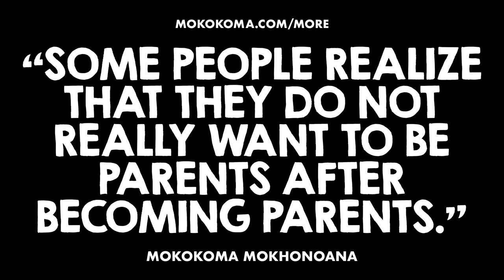APHORISM 906 • DO YOU DISAGREE?👂🏾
“Some people realize that they do not really want to be parents after becoming parents.” — @Mokokoma Mokhonoana